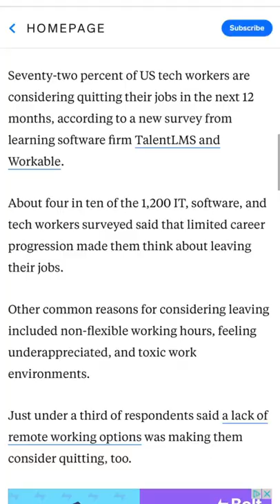Why Tech Workers are Getting RICH💰💰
Tech Workers are quitting jobs in record numbers due the Great Tech Resignation. Tech companies are paying INSANE salaries to Software Engineers and Product Managers. Tech Salaries are at an all time high.